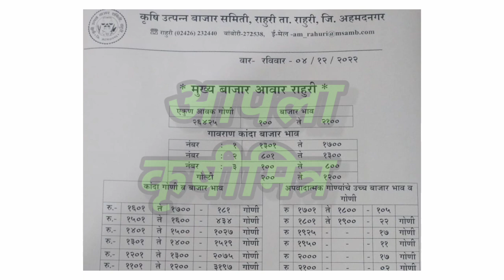राहुरी कांदा भाव, kanda bhav rahuri, कांदा बाजार भाव आजचे, प्याज बाजार भाव,kanda bhav, कांदा भाव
1)आजचे ताजे कांदा बाजारभाव
2)कांदा बाजारभाव आजचे
3)कांदा भावात मोठा बदल
4)भावात जोरदार बदल
5)कांदा बाजारभाव
6)कांदा भावात दमदार बदल
7)आजचे चालू कांदा बाजारभाव
10)Kanda bajarbhav today
11)pyaj bhav , kanda bhav
12)kada bhav today
13)bhavat motha badal
14)ghodegav kanda bhav
15)lasalgav kanda bhav
16)rahuri kanda
17)Yevala kanda bhav
18)yevala andarsul kanda bha
19)Ahmednagar kanda bhav
20)ghodegav kanda bhav
21)Amaravati kanda bhav
22)pimpalagav kanda bhav
23)saykheda kanda bhav
24)parner kanda bhav
25)pune kanda bhav
26)nampur kanda bhav
27)umarane kanda bhav
28)येवला कांदा भाव
29)पुणे कांदा भाव
30)कराड कांदा भाव
31)सातारा कांदा भाव
32)चंद्रपूर कांदा भाव
33)नाशिक कांदा भाव
34)उमराणे कांदा भाव
35)नामपूर कांदा भाव
36)महाराष्ट्रातील कांदा भाव
37)राज्यातील कांदा भाव
38)राज्यातील संपूर्ण कांदा बाजारभाव
39)बाहेर राज्यातील कांदा भाव
40)नाशिक live कांदा भाव
41)सोलापूर live कांदा भाव
42)कोल्हापूर live कांदा भाव
43)कोपरगाव live कांदा भाव
44)सटाणा live कांदा भाव
45)कळवण live कांदा भाव
46)Live कांदा लिलाव
47)Live कांदा बाजारभाव
48)आजचे ताजे कांदा बाजारभाव
49)कांदा बाजार भाव आजचे
50)कांदा भावात मोठा बदल
51)भावात जोरदार बदल
52)कांदा बाजारभाव
53)आजचे चालू कांदा बाजारभाव
54)Kanda bajarbhav today
55)pyaj bhav
56)kanda bhav
57)kanda bhav today
58)ghodegav kanda bhav
59)lasalgav kanda bhav
60)rahuri kanda
61)सोलापूर कांदा भाव
62)कोल्हापूर कांदा भाव
63)संगमनेर कांदा भाव
64)कोपरगाव कांदा भाव
65)कळवण कांदा भाव
66)चांदवड कांदा भाव
67)मनमाड कांदा भाव
68)अभोना कांदा भाव
69)देवळा कांदा भाव
70)सटाणा कांदा भाव
71)पिंपळगाव कांदा भाव
72)पिंपळगांव बसवंत कांदा भाव
73)दिंडोरी कांदा भाव
74)वणी कांदा भाव
75)राहता कांदा भाव
76)औरंगाबाद कांदा भाव
77)अमरावती कांदा भाव
78)मंगळवेढा कांदा भाव
79)पंढरपूर कांदा भाव
80)नेवासा कांदा भाव
81)घोडेगाव कांदा भाव
82)नेवासा घोडेगाव कांदा भाव
83)जळगाव कांदा भाव
84)नागपूर कांदा भाव
85)sangamner kanda bhav
86)nafed kanda bhav
87)vinchur kanda bhav
88)Chandvad kanda bhav
89)kalavan kanda bajarbhav
90)dindori kanda bhav
91)vani kanda bhav
92)rahata kanda bhav
93)bajarbhav ajche
94)ahamadanagar kanda bhav
95)akola kanda bhav
96)kolhapur kanda bhav
97)solapur kanda bhav
98)mangalvedha kanda bhav
99)chandrapur kanda bhav
100)Rahata kanda bhav
101)chalisgav kanda bhav
102)devala kanda bhav
103)satana kanda bhav
104)abhona kanda bhav
105)nandagav kanda bhav
106)kopargav kanda bhav
107)krushimitra YouTube channel
108)bolthan kanda bhav
109)aurangabad kanda bhav
110)karad kanda bhav
111)satara kanda bhav
112)live kanda bajarbhav
113)आजचे कांदा भाव
114)नाशिक जिल्ह्यातील कांदा बाजारभाव
115)live lilav
116)kanda bajar bhav today